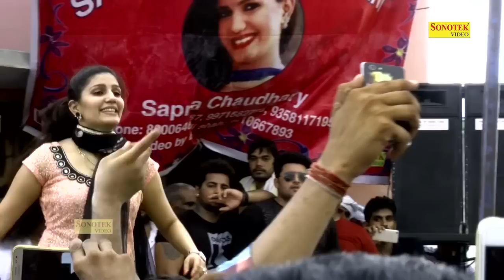Sapna Choudhary New Song 2019 || Theke Aali Gali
Is channel par har type ke songs ki video,comedy video upload hoti h